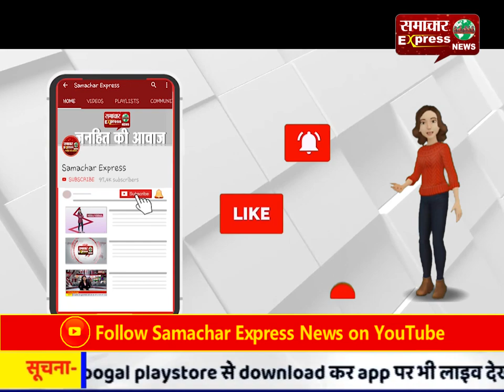बुलंदशहर में किसानों की 15 बीघा ईख जलकर राख